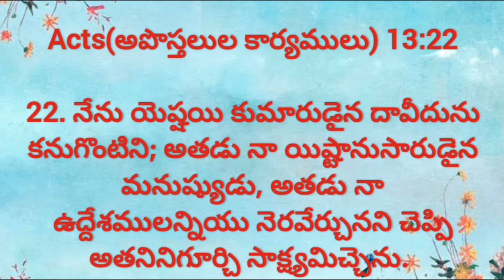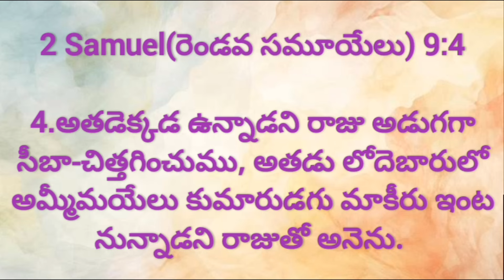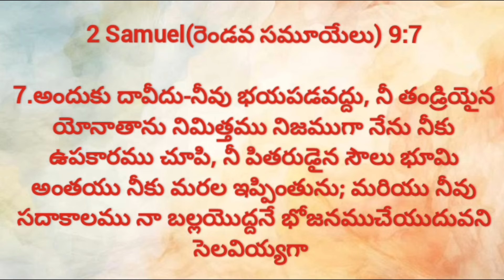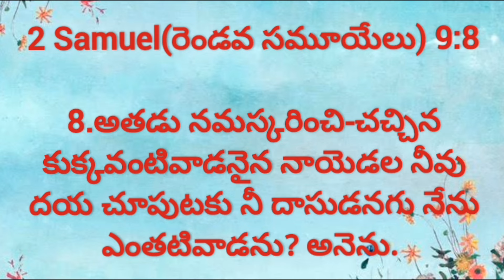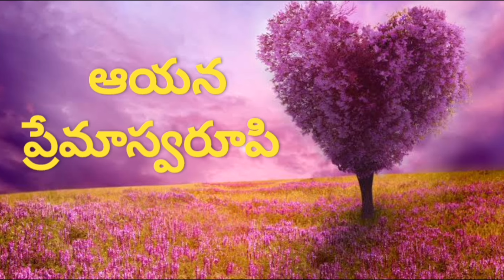మాకీరు (బెత్షెబ అన్న) నుండి విడుదల! వేదాంత శాస్త్రము part -17